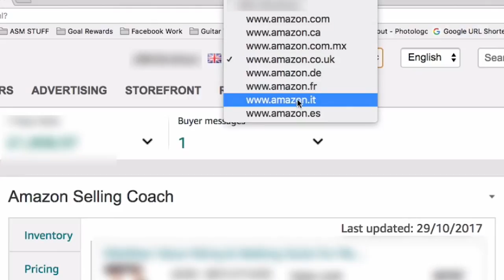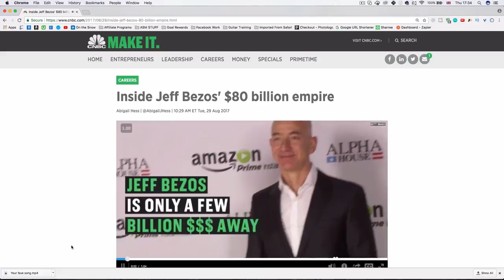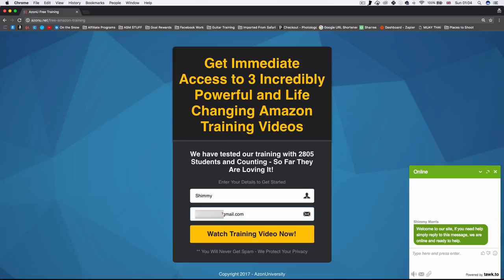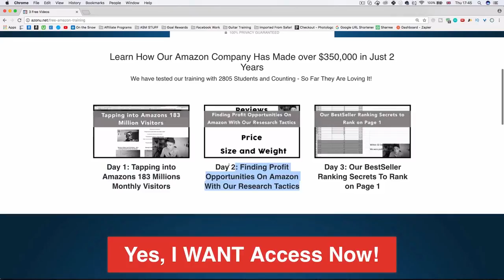3 FREE Amazon FBA Video Series - How to Make 10k A Month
*We have closed our Amazon course and all training all Amazon related training will now be free on my YouTube channel*

About This Video:
We had this video on Facebook and it got hundreds of thousands of views so I thought I would put it on Youtube.